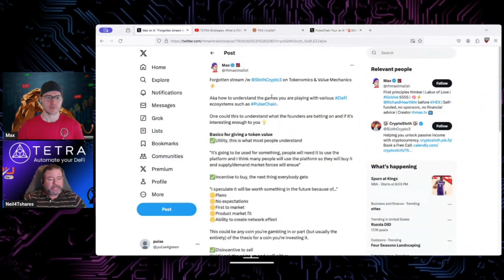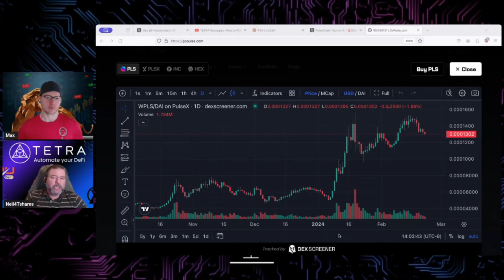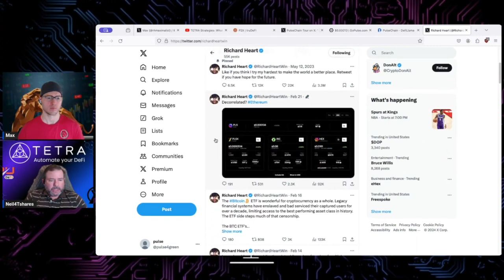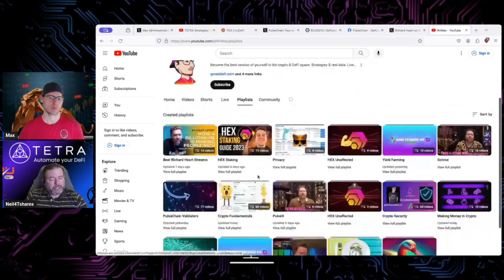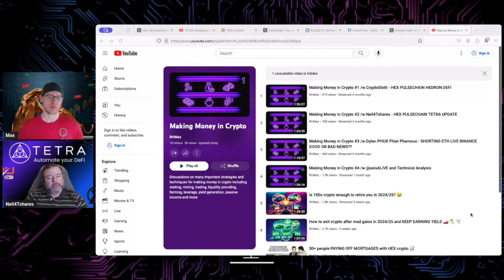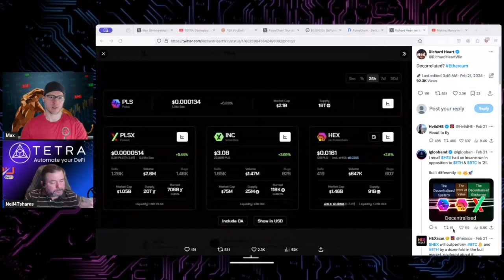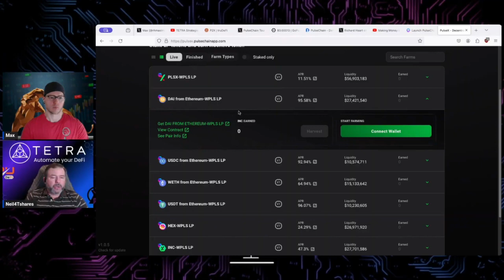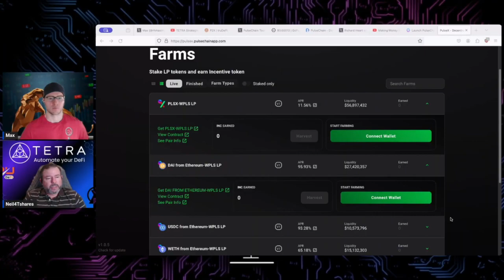WATCH THIS if you're mad about PulseChain 🤯